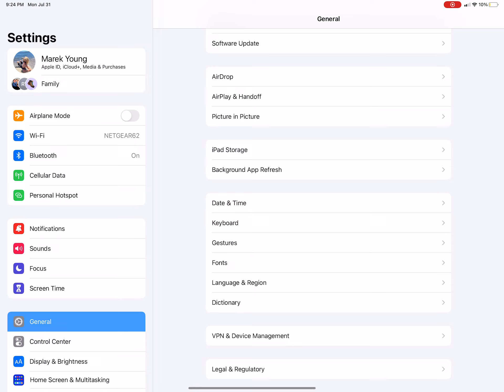Me play evade #1